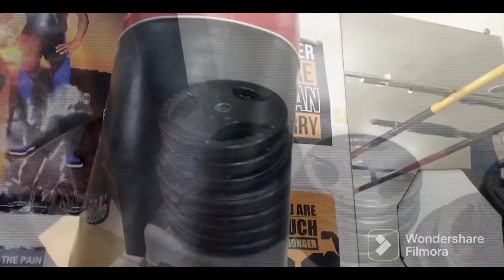Rakul Preet Singh Some major fitness inspiration and workout tips